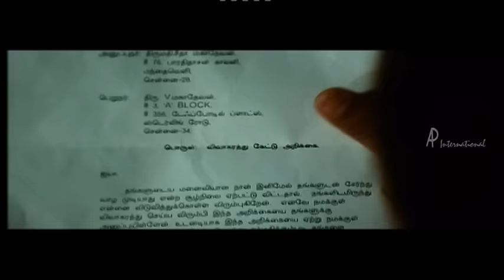Maharaja Tamil Movie | Climax Scene | Nassar realises his mistakes but loses memory | End Credits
Maharaja Tamil Movie features Nassar,Anjali and Sathya. Directed by D Manoharan, produced by J Ravi, music by D Imman. Mahaaraaja movie also features Saranya,Karunas,Anita,M S Viswanathan among others.

Bored by his monotonous lifestyle, Mahadevan, a middle-aged family man, longs to live a modern life. However, everything begins to fall apart when he chooses to change his way of living.

Star Cast: Nassar,Anjali,Sathya,Saranya,Karunas,Anita,M S Viswanathan
Directed by: D Manoharan
Produced by: J Ravi
Cinematography: V Lakshmapathy
Edited by: P Sai Suresh
Release Date: 30 December,2011